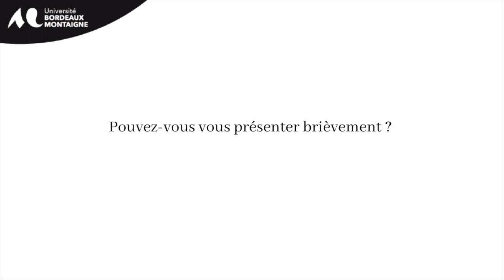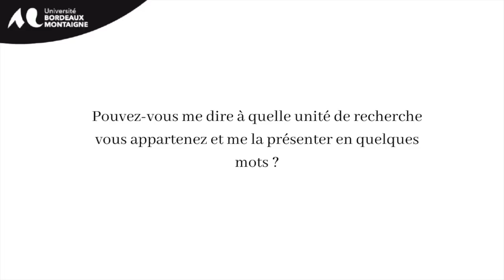"L'unité de Recherche ARTES, présentée par Pierre Sauvanet"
"Les unités de recherche de l'Université Bordeaux Montaigne : l'unité de recherche ARTES présentée par son Directeur Pierre Sauvanet.

chapitres
0:00 Présentation
1:03 Unité de recherche
2:42 Thématiques
3:53 Partenaires
6:12 Publication